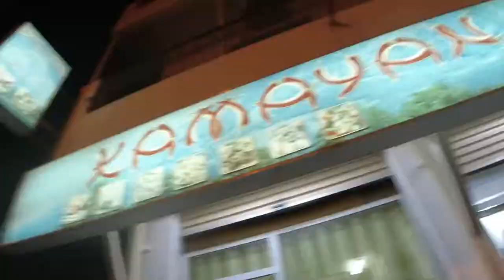MTB HINULE NG PULIS OVERSPEED ? | JOIN RIDE SA CHILLAX GROUP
Naki ride ang mga BEGAN sa Chillax group isa sa kilalang grupo ng mga pinoy bikers rito sa bahrain.